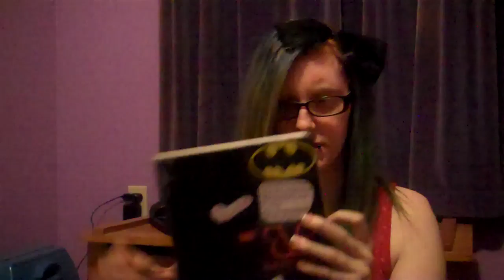I.AM.BATMAN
Im talking about the thing that is most important in my life.